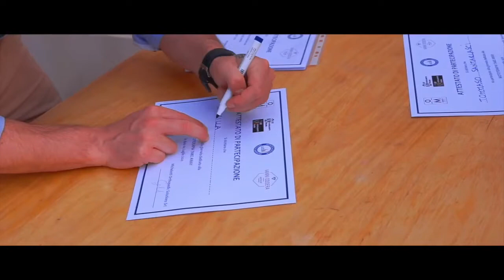La mototerapia da Michelotti Ortopedia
Sabato 4 luglio 2020 il piazzale della nostra sede di Lucca ha fatto da palcoscenico ad uno spettacolo davvero speciale. Abbiamo infatti l'avuto l'onore di ospitare la Mototerapia Takeaway,  iniziativa pensata per abbattere qualunque barriera attraverso le emozioni e il brivido della velocità.

Inventata nel 2009 da Vanni Oddera e portata avanti dal team Da Boot, la mototerapia consiste nel far scoprire il mondo del freestyle motocross a persone diversamente abili, invalide e con problemi psicofisici, anche nelle corsie d'ospedale.

Riviviamo le emozioni di quella fantastica giornata nel bellissimo video girato da Leonardo Grida e cogliamo l'occasione per Vanni Oddera e il Team Da Boot, per aver condiviso con noi e con i ragazzi della Scuola Fermi-Giorgi un’esperienza indimenticabile.

Un ringraziamento speciale a Emiliano Malagoli, a Di.Di. Diversamente Disabilili e l’Ass. Luccasenzabarriere ODV per la preziosa collaborazione nell’organizzazione dell’evento.